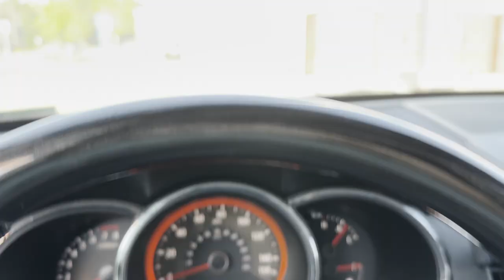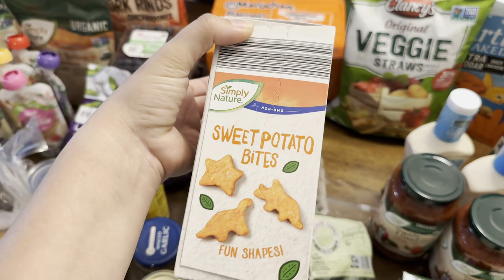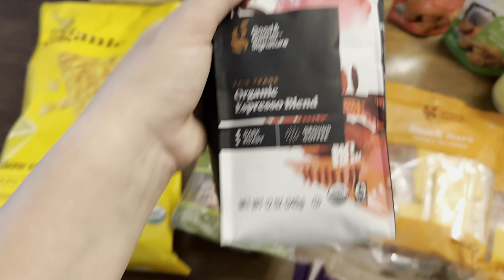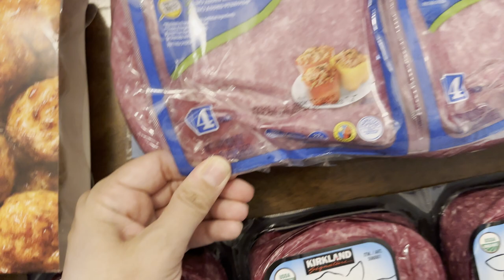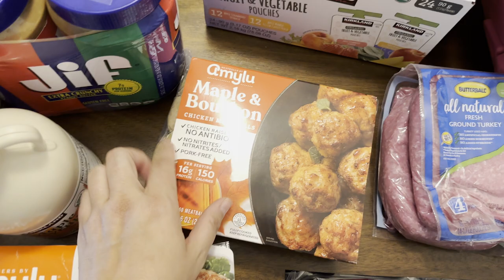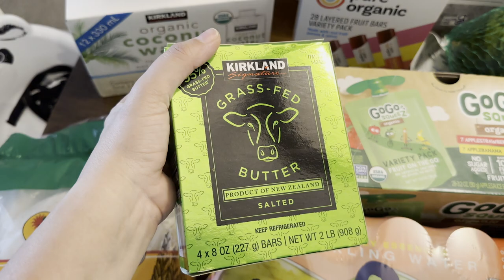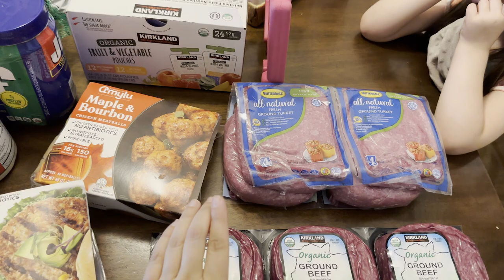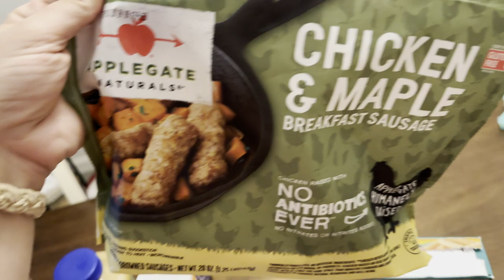$500 LARGE FAMILY GROCERY HAUL + prices | shop with me at Aldi, Costco, Target + Walmart | 2023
$500 LARGE FAMILY GROCERY HAUL + prices | shop with me at Aldi, Costco, Target + Walmart | May 2023

Inflation is at an alltime high, & it's getting harder & harder to feed our families--especially if you have a LARGE family like I do! Shop with me as I visit 4 STORES--Aldi, Costco, Target, & Walmart to get the BEST deals on groceries in 2023! Find out which stores have the best prices on healthy, organic food & how to get the most bang for your buck!

Please stick around if this is your thing! I have much more to come! Be sure to comment & introduce yourself if you do. I would love to get to know you. :) &, as always, please take a moment to give me thumb's up!

Looking for some great deals on kid’s Spring & Summer clothing?!

💵 Dollar Tree.com DISCOUNT LINK

✨HOUSEHOLD FAVORITES✨

Keurig K-Slim
Epson Ecotank Printer
Plant Therapy Kidssafe Organic Blends
Plant Therapy Organic Singles Set
Plant Therapy Organic Blends
Rope Storage Basket Set Of 5
Ninja Foodie 5-In-1

✨MY FAVORITES✨

Crayola Colors of the World Markers
Happy Planner Happy Seasons 2022
Happy Planner Happy Seasons Sticker Book

✨CLEANING FAVORITES✨

O-Cedar Mop
O-Cedar Mop Heads
Plant Based Sponges
Shark AZ2002 Rose Gold Vacuum
Magic Erasers
Bamboo Dish Brush Set
Amber Glass Spray Bottles
Mrs. Meyer’s Holiday Hand Soap Bundle
Mrs. Meyer’s Hand Soap Variety Bundle

✨KIDS FAVORITES✨

Natural Wood Wall Bookshelves
Montessori Wooden Toy Cars
Montessori Wooden Peg Dolls
Wooden Balance Board
Melissa & Doug Slice & Bake Cookie Set
Melissa & Doug Sandwhich Making Set
Magnetic Wooden Cutting Fruits & Veggies
Montessori Wooden Carrot Matching Game
Melissa & Doug Kitchen Accessory Set

C O L L A B // B U S I N E S S  I N Q U I R I E S

simply bloom where you are 🌱
++ just add coffee ☕️🌷
“for everything there is a season…” -Ecclesiastes 3:1